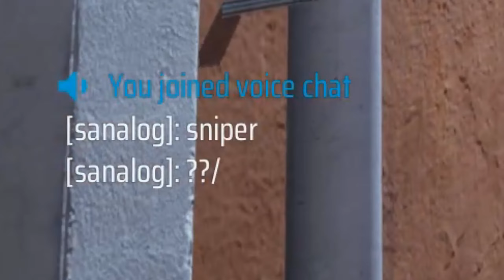Let Him Cook